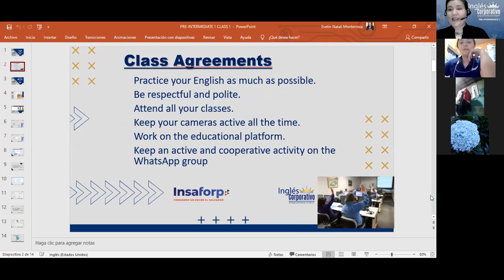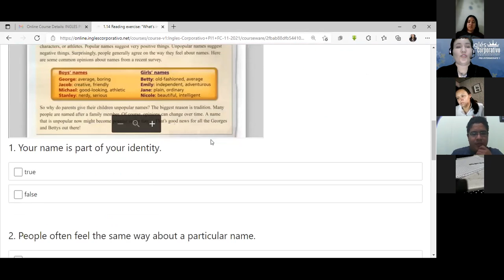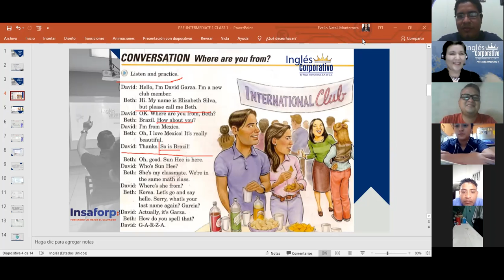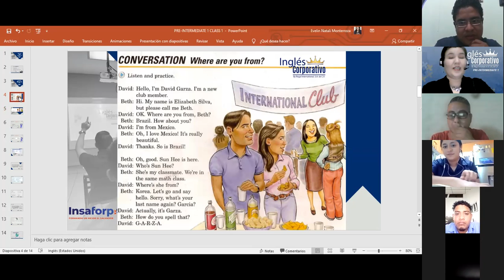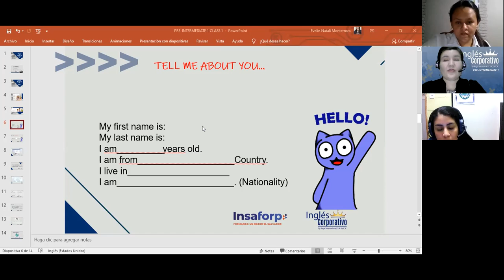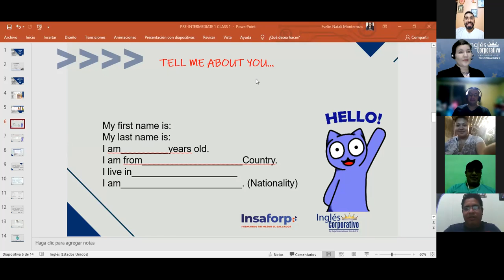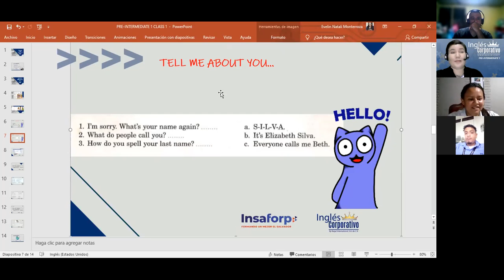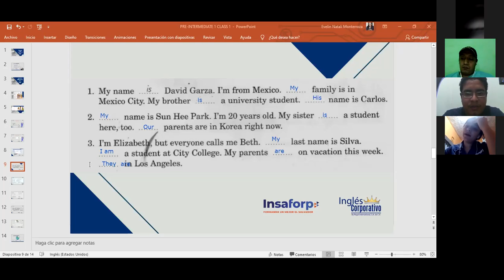Inglés Corporativo-Possessive adjectives-Day 1